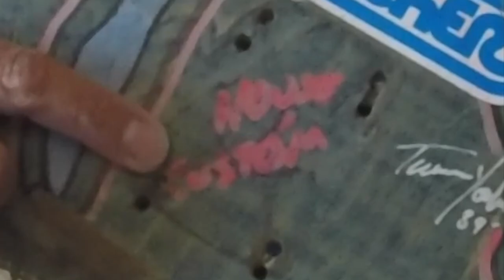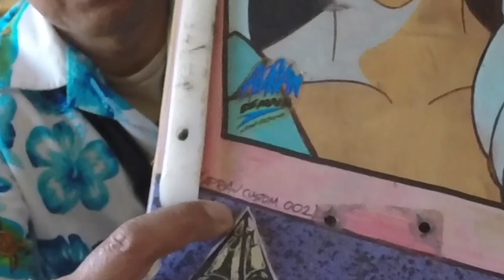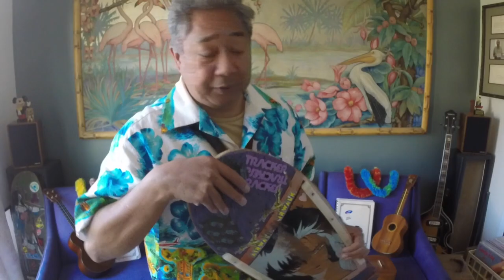Skateboard Show And Tell - '80s Custom Hand Painted Boards By Terence Yoshizawa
Talking about a couple custom boards hand-painted by Terence Yoshizawa in '89 during Instagram Live Stream Lockdown Luau show #45 on 1/24/21.